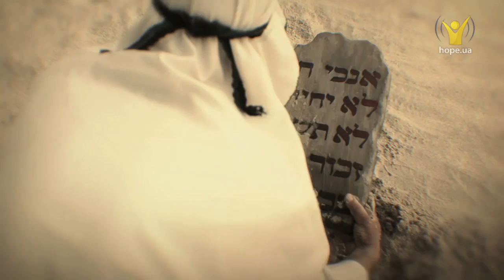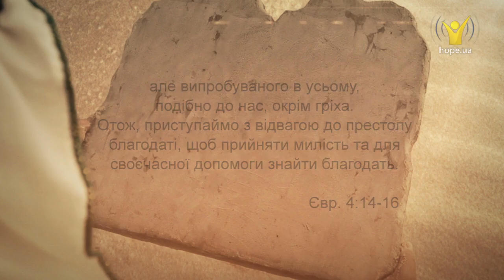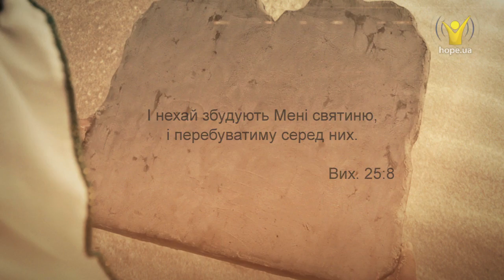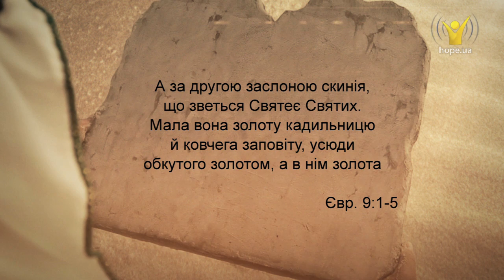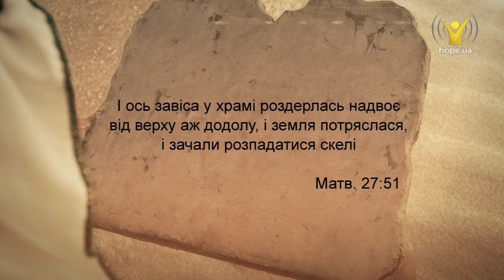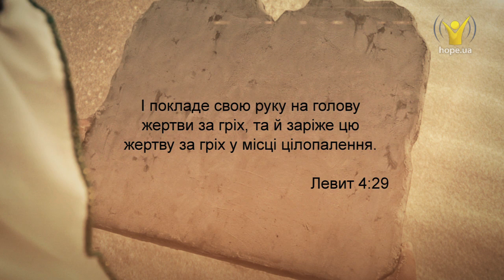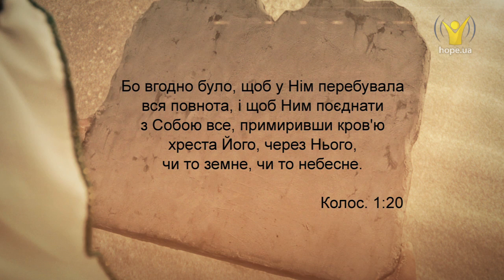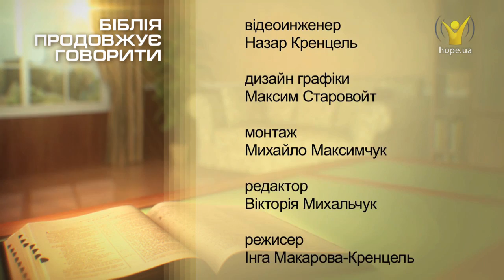Ісус наш Спаситель? | Біблія продовжує говорити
Як було б добре, якби кожен із нас міг чути голос Божий в небезпечні моменти. Як чудово — відчути близьке єднання з небом! Мабуть, немає нічого кращого, ніж зустрітися з Христом і поговорити про наші переживання і мрії.